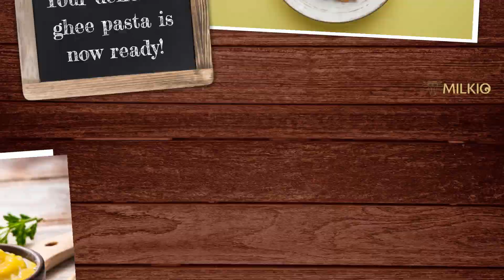Try this quick & easy pasta with ghee recipe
The pasta with Ghee recipe is versatile, allowing you to customize it with your favorite vegetables, proteins, or even a touch of heat with some crushed red pepper flakes. Whether you're a novice in the kitchen or an experienced cook, this recipe is easy to follow and yields fantastic results every time.

If You Wish to partner with us to Import/Buy/Distribute/Trade Our Milkio Ghee products, or for developing Private label ghee products, or contract ghee manufacturing support, Please Feel Free To Contact Us Via Our Email, We Will Be In Touch With You Within the next 48 Hrs.

New Zealand Office:
Milkio Foods New Zealand
18 Lincoln Street, Frankton, Hamilton 3204, New Zealand
USA Office:
Milkio Foods Inc
2500 Wilcrest, Brierforest Suite 300 Houston, Texas 77042